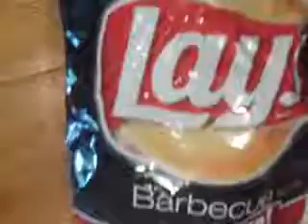Slime part #1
Fun